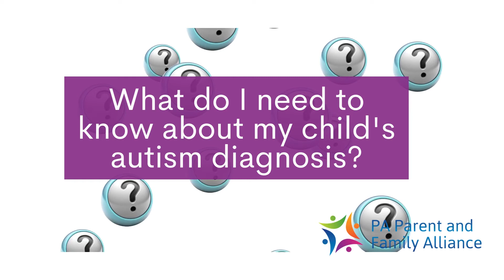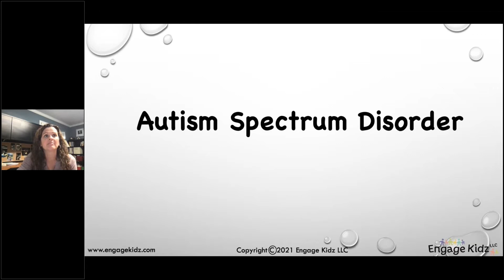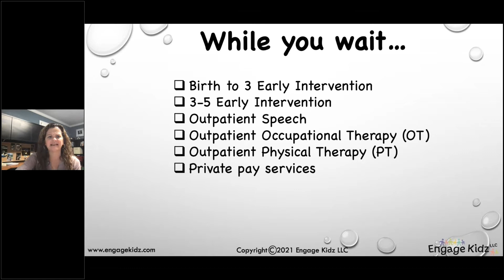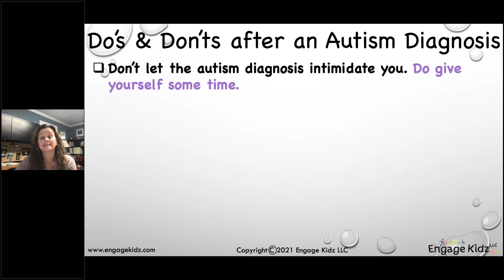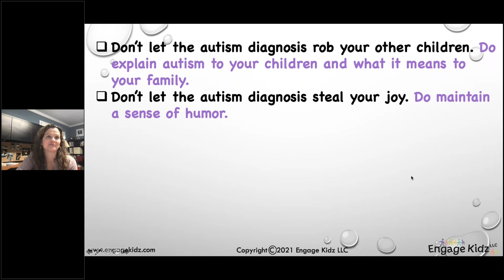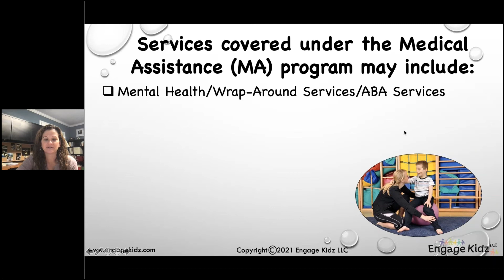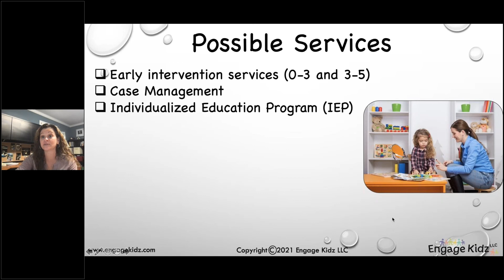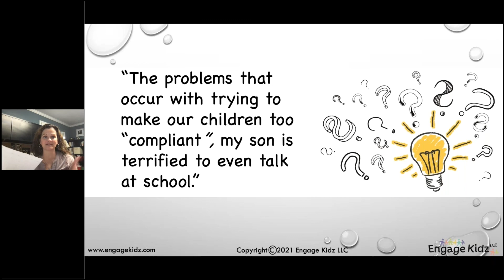What do I need to know about my child's autism diagnosis?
Getting an autism diagnosis for your child can be a life-changing event for you and your entire family, but you’re not alone in this.  And, the word “behavior” seems to almost always be paired with Autism.  Behavior serves a purpose!   Join Patty Maxwell in a discussion on what you can to do best support your child and your family.

Patty Maxwell is a Licensed Behavior Specialist (BSL) with over 20 years of experience working throughout the mental health field in various positions including wraparound, intensive case management, family-based
mental health services and Early Intervention. She is the owner of Engage Kidz LLC and currently supports children and families virtually, in-home, school, and in communities. Patty also supports teachers and professionals by coaching them through tough behavioral challenges and offers small and large group trainings. Her various educational background and experiences have allowed her to work with a wide range of ages (birth through adulthood) and supporting an array of learning abilities including individuals with autism, learning disabilities, behavioral challenges, intellectual disabilities, and emotional disorders.